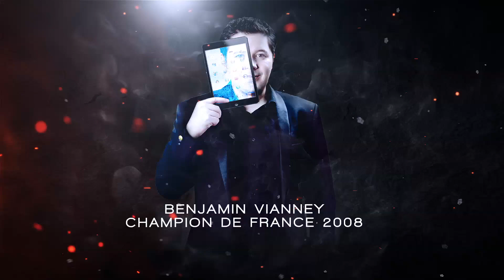Bouliac Magic Show 2 | Florian Sainvet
Bande annonce :
BOULIAC MAGIC SHOW 2

Avec :
Chris Torrente
Adrien Quillien
Léa Kyle
Charly
Benjamin Vianney

Production technique :
S2A Productions

Partenaire :
Ville de Bouliac